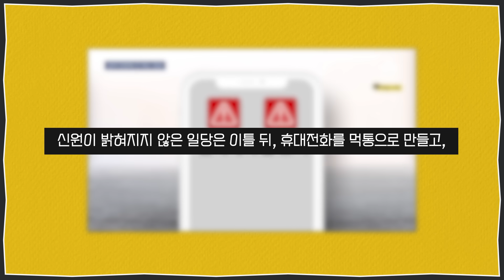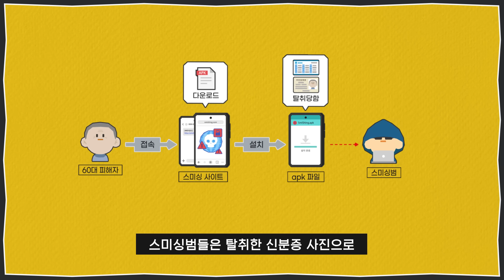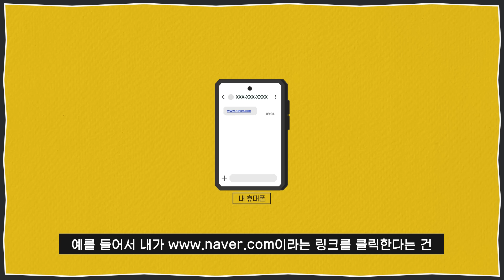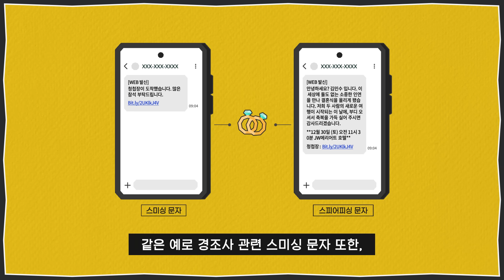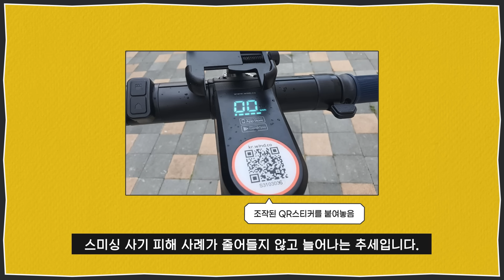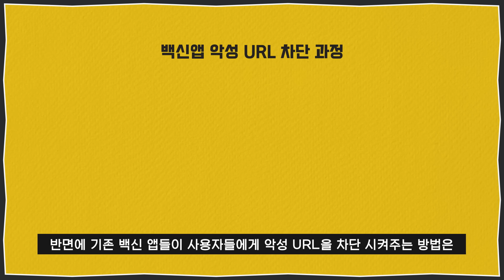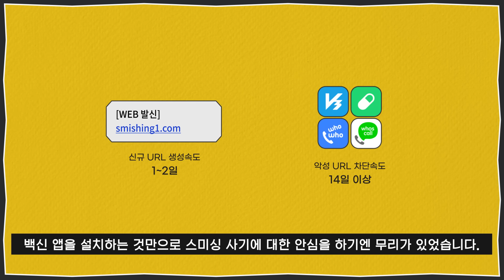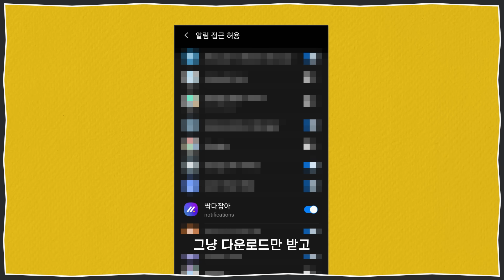스마트폰 쓰시는 분들 진짜 조심하셔야 됩니다...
호갱구조대 정기후원사

호갱구조대의 모든 자료는 '이승룡 변호사'의 자문을 받아 제작됩니다.

00:00 링크를 클릭하는 것 만으로 털렸다는 뉴스 내용
02:02 링크를 클릭한다는 것에 대한 개념
03:09 스피어피싱
04:36 한계점이 있던 스미싱사기 예방법
06:21 한단계 발전하게 된 스미싱사기 예방법